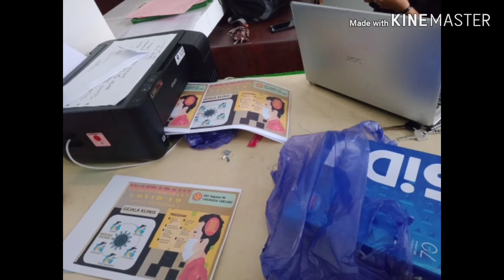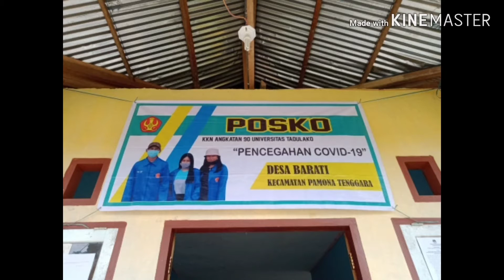KKN Angkatan 90 Universitas Tadulako || di Desa Barati, kecamatan Pamona Tenggara, kabupaten Poso/